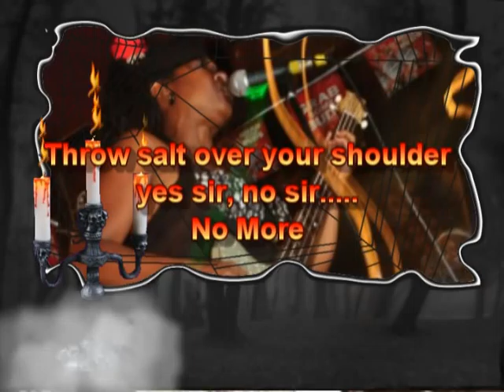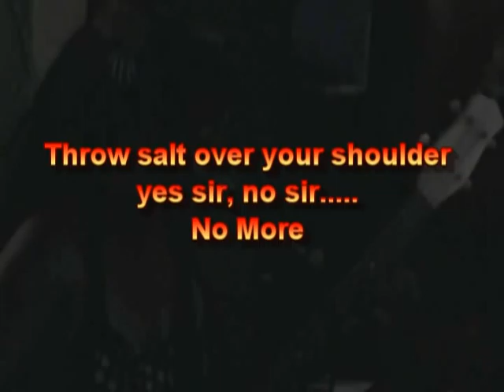Freda & the X Chemical - NO MORE @ Harold's Place n Pedro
Drums - Danielle Elliott, Guitar - Philo Vanduyne and Bass - Freda Rente' .
Video by Mike
Photos by Louisa Martinez and Jeremy
Dark Room, Cool People.